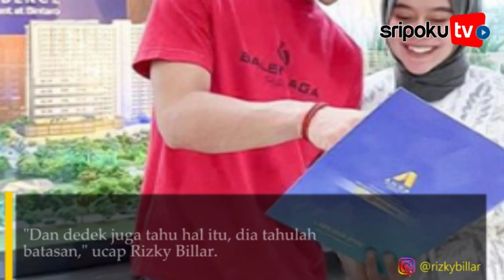Ngaku Belum Ingin Nikah, Video Lamaran Rizky Billar dan Lesty Kejora Beredar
SRIPOKU.COM - Kedekatan Rizky Billar dan Lesty Kejora sepertinya tak bisa dipungkiri lagi.

Setelah orang tua keduanya saling kenal, santer beredar kabar bila Rizky Billar akan menikahi Lesty Kejora tahun depan.

Bahkan baru-baru ini beredar video saat Lesty Kejora dilamar oleh Rizky Billar.

Dalam video yang beredar tersebut tampak Lesty Kejora menerima lamaran Rizky Billar.

Sayangnya momen tersebut hanyalah akting.

Hal itu diungkapkannya dalam kanal YouTube Indosiar, Sabtu (17/10/2020).